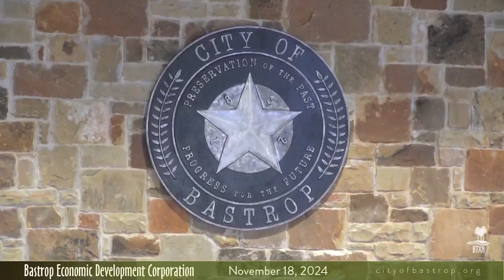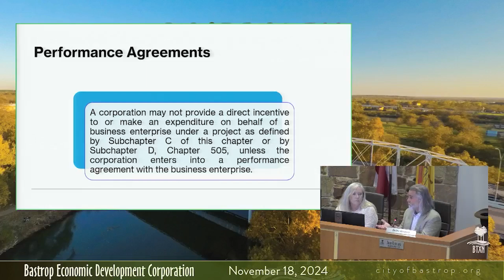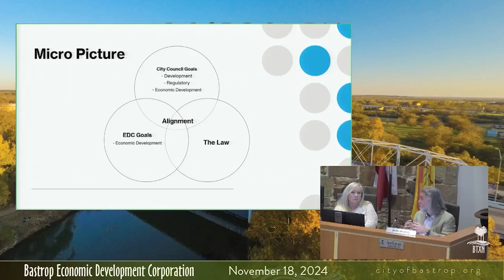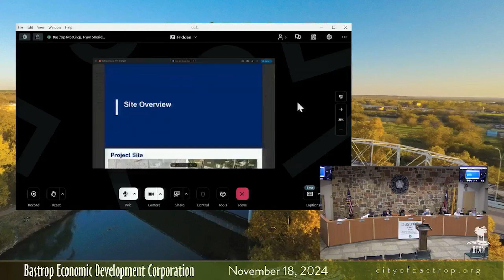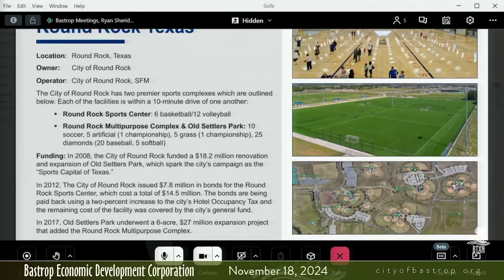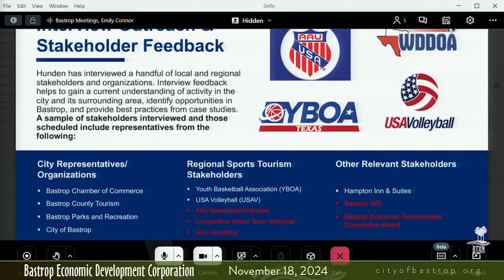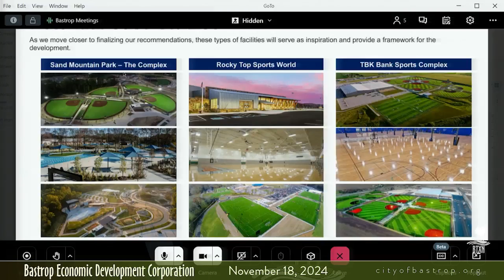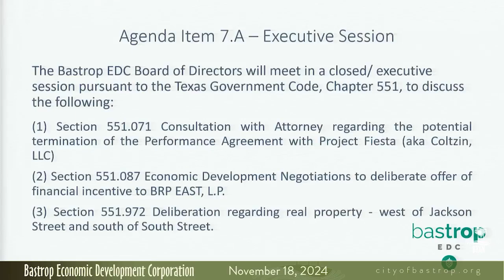Bastrop Economic Development Corporation - November 18, 2024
Stay informed about Bastrop's meetings by joining us live on Facebook or catching the recordings here on YouTube. We stream our City Council, Planning and Zoning Commission, and Economic Development Corporation meetings to keep you up-to-date with the latest discussions and decisions.

Stay engaged and informed with the City of Bastrop!